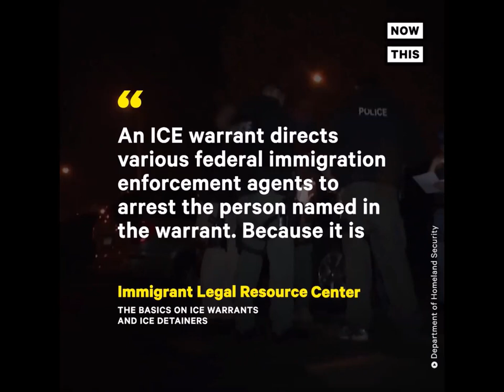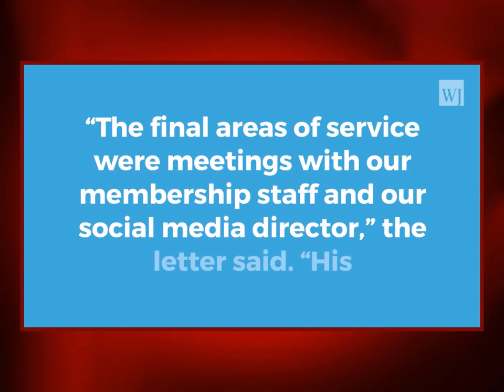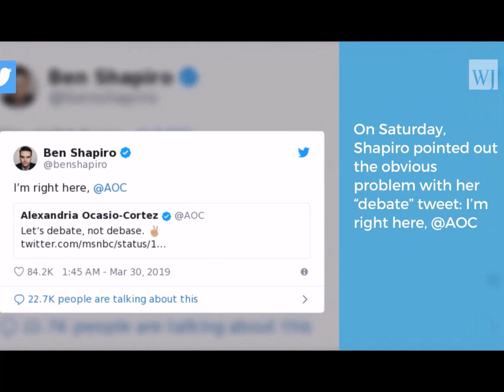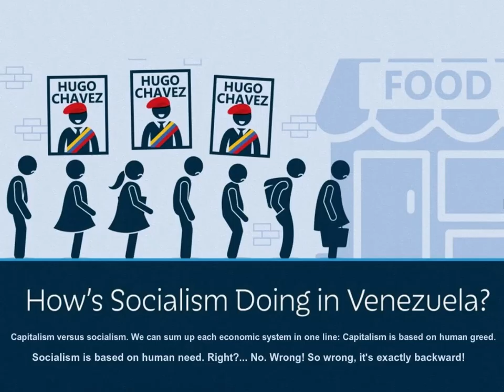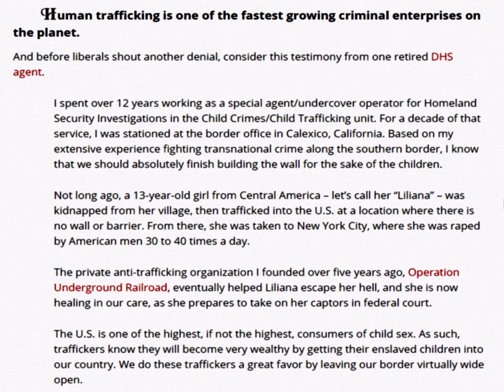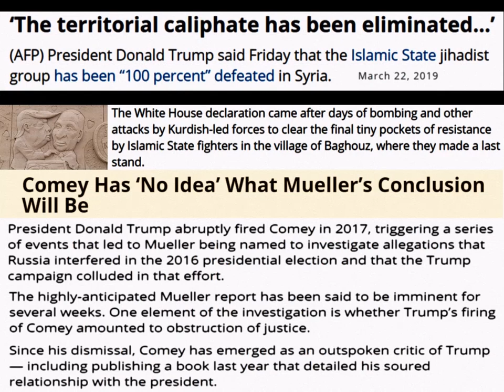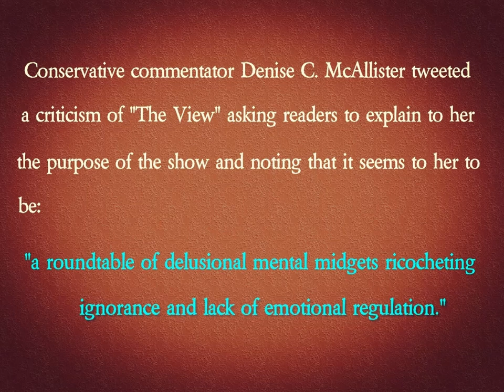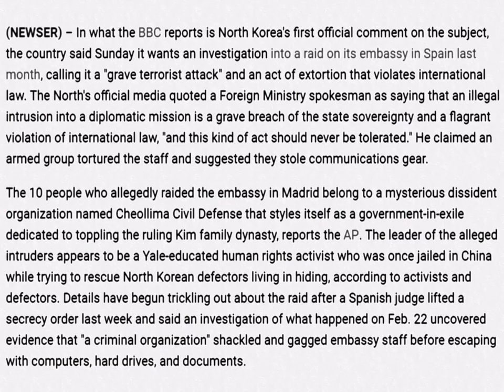Relive the News ❖ March 2019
No Collusion!; Luke Perry & George Foreman's daughter die